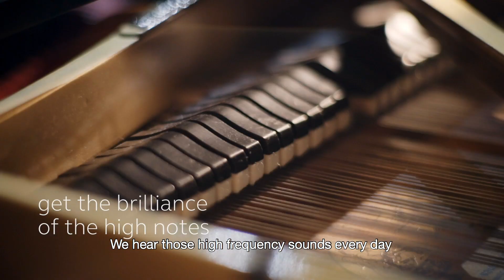ReSound LiNX Quattro - Behind the brilliant sound experience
Cheif Audiology Officer Laurel Christensen, Ph.D. at ReSound gives a more in depth look at the new technology in ReSound LiNX Quattro.